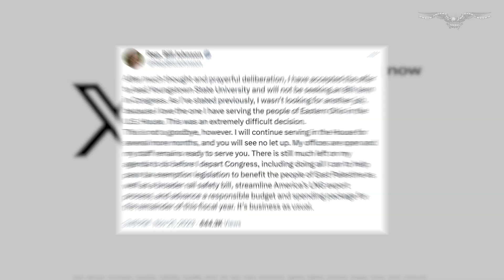Republican Bill Johnson becomes 32nd House member not seeking reelection in 2024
Rep. Bill Johnson (R-OH) announced Tuesday his intention not to seek reelection in 2024, joining 31 other House members.

The congressman will instead become president of Youngstown State University, which was voted on by trustees 8-1.